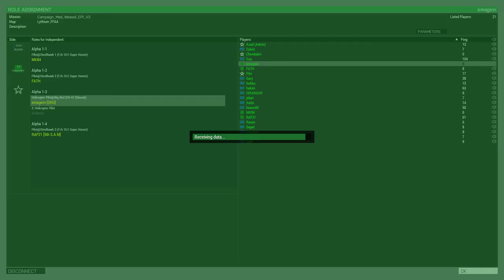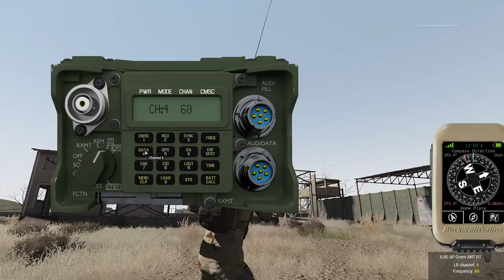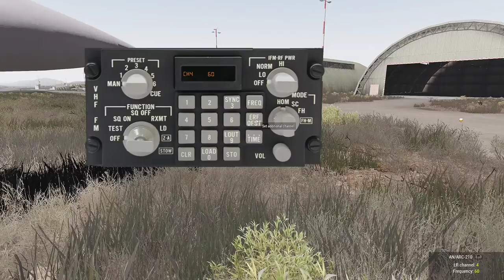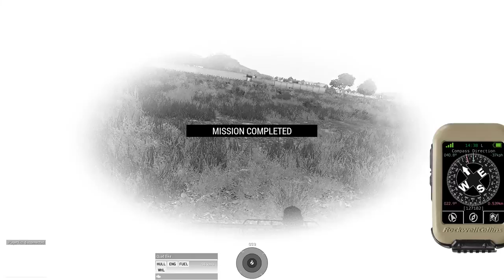20191106 [Redo]Campaign Mad Weasel : Ep 1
Campaign Brief

 After months of painstaking intel gathering, we have deduced that Lythium is currently the main hub and training camp for insurgents coming in from neighboring countries. Testimony from the locals even indicate that some of these recruits were forced to join up, for fear of violent reprisals on their family back home.  There are even talks of children being kidnapped from families in order to be indoctrinated as child-soldiers.

 It is here that the recruits are trained, armed, and dispatched throughout the region to commit terrorist acts, which including and not limited to, open combat, sabotage, recruitment and suicide bombing.

 Their latest claim to fame is when they raided a UN Refugee Camp in a neighboring country and kidnapped the able-bodied men and boys into joining their cause whilst massacring the rest.

 Our main target here is a man simply nicknamed 'The Fox'. He is a wily warlord who had rallied his men and cause to bringing the region under his control. He has instigated conflicts between local warlords in order to sow chaos in the region. Once the dust dies down and his rivals weakened, he would bring his newly and secretly formed army down on the region, and take over.

 The Fox has a very strong organization which utilizes guerrilla warfare at its best. They have gone up against the Russians with the aid of western forces, and as such, they are veterans in every sense of the word. He is assisted by his Lieutenants:

 1) 'The Bear' - Indoctrination and Training Expert
 2) 'The Vulture' - Sabotage and bomb specialist
 3) 'The Viper' - Assassination Team Leader
 4) 'The Scarecrow' - Recruitment & Strongarm expert

 Our duty is to bring down The Fox's organization bit by bit. It is not enough to merely cut off the head, as another tyrant would quickly rise to take his place. It is essential that we dismantle this organization from the ground up. We will work with our local allies who have offered their support in freeing their region from the enemy's hold.

 For this campaign, we have deployed the 75th Rangers, a detachment of Delta Force Recon Operators, the 160th Special Operations Aviation Regiment and a squadron of F/A-18 Super Hornet for CAS support.

 Good luck, God Speed Commander!